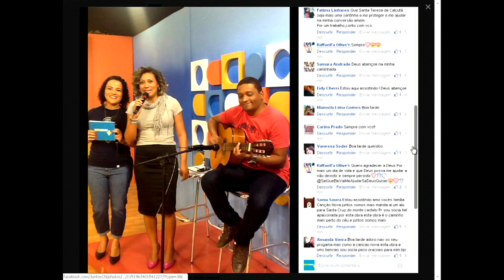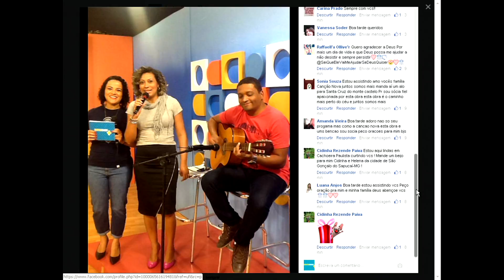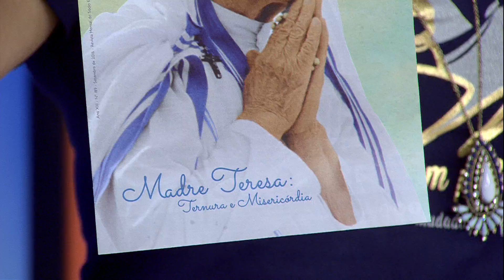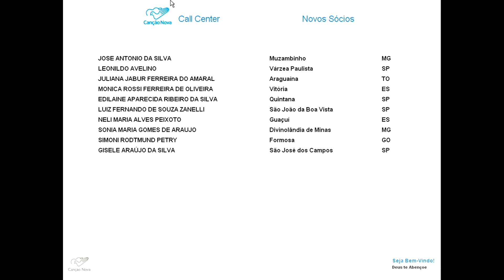Juntos Somos Mais de 05/09/16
Juntos Somos Mais - 05/09/2016
Participação: Cristiane Silva / Juliana de Paula / Laércio Teixeira